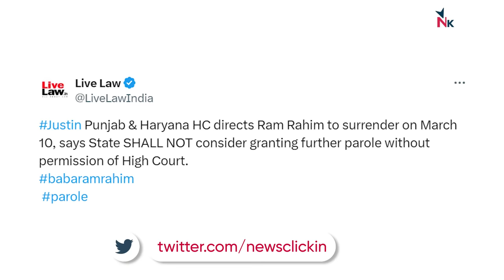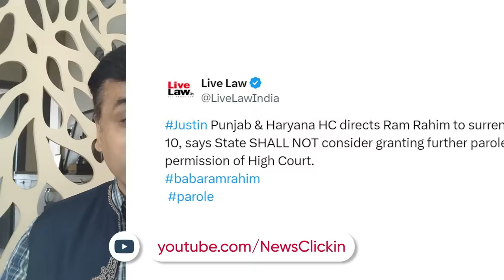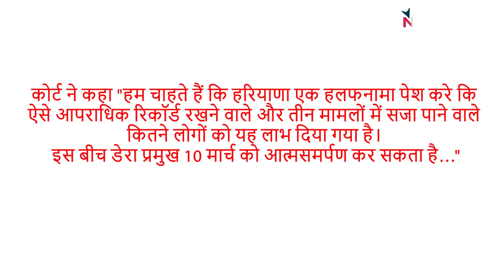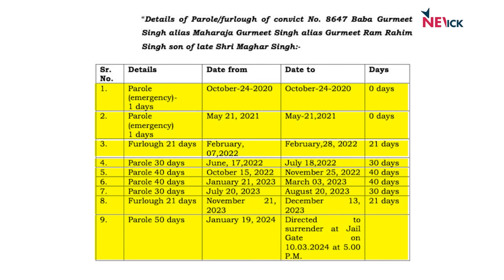महिला सम्मान पर बीजेपी शर्मसार! गुरमीत राम रहीम को नहीं मिलेगी मनमानी परोल!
बोल के लब आज़ाद हैं तेरे के इस एपिसोड में Abhisar Sharma चर्चा कर रहे हैं कि कैसे पंजाब और हरियाणा कोर्ट ने गुरमीत राम रहीम को मनमाने रूप से परोल देने पर रोक लगायी है और इससे बीजेपी के महिला सम्मान के दावों को कठघरे में खड़ा कर दिया।